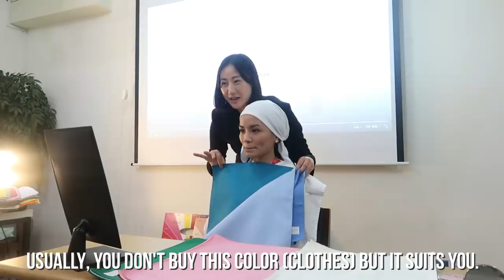The BEAUTY SIDE of Korea + Quick Tour of GANGNAM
MAKEUP SHOPPING and GANGNAM TOUR!

WHERE IS THE BEST PLACE TO STAY IN SEOUL/HOTEL GUIDE.

xo
Kristine